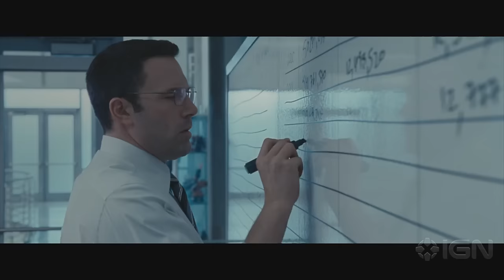The Accountant - Ben Affleck, J.K. Simmons, Cynthia Addai-Robinson and Gavin O'Connor Interview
We chat with the stars and director of the action-thriller.

Follow IGN for more!